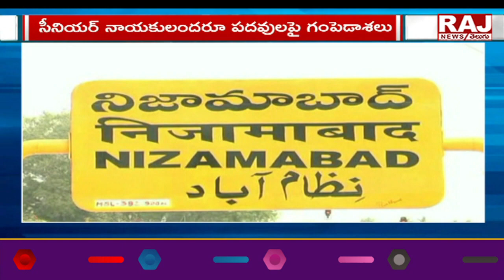Full Josh in Nizamabad Congress || CM Revanth Reddy || Raj News Telugu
నిజామాబాద్ కాంగ్రెస్ లో ఫుల్ జోష్ || Full Josh in Nizamabad Congress || CM Revanth Reddy || Raj News Telugu